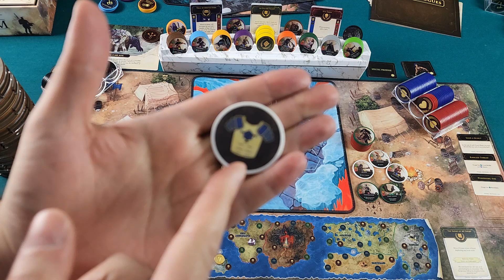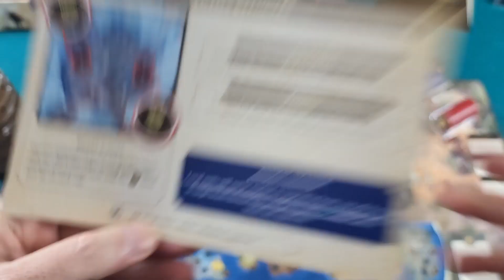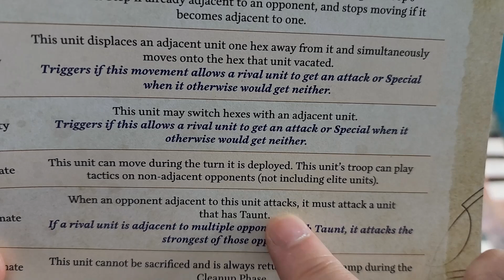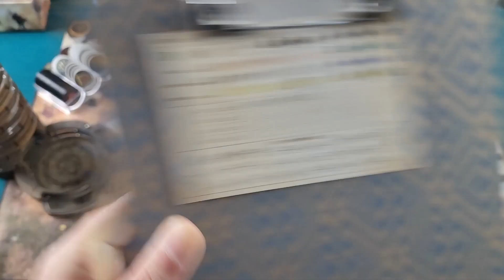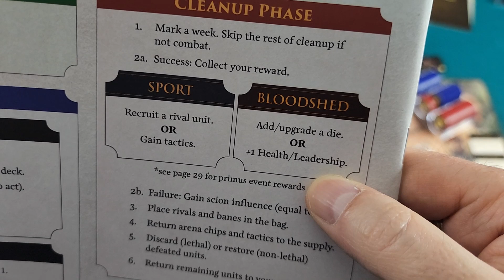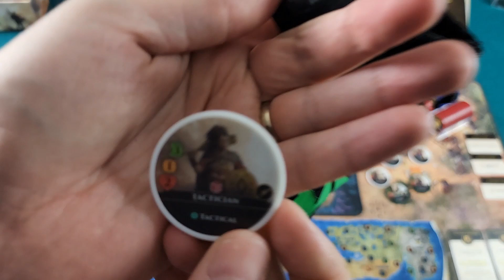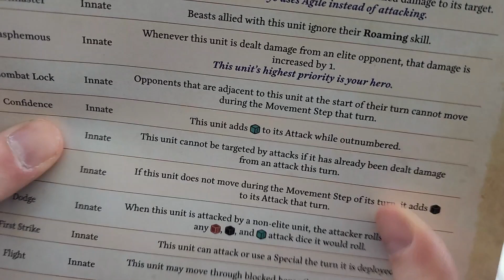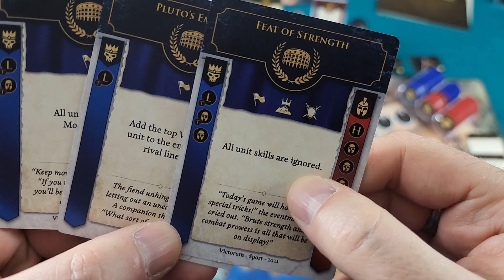Hoplomachus Victorum - ép. 2/3 [FR]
00:00:13 - Intro
00:01:00 - Semaine 7
00:33:40 - Semaine 8
00:37:22 - Semaine 9
00:47:45 - Semaine 10
00:48:38 - Semaine 11
01:13:35 - Semaine 12

Contenu créé par:
Michel Pomerleau